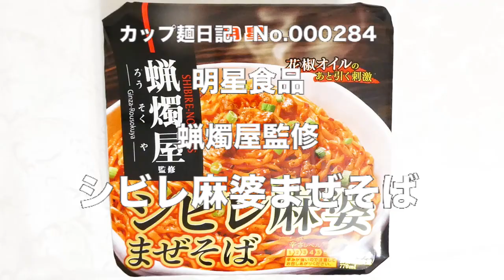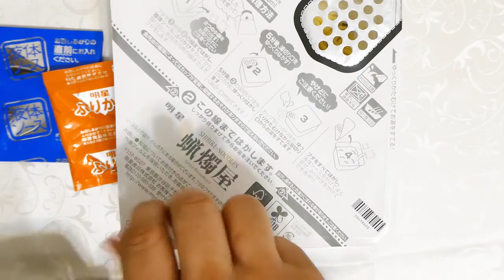明星食品 蝋燭屋ろうそくや監修 シビレ麻婆まぜそば 食べてみた (カップ麺日記 No.284)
麻辣醤(マーラージャン)やもろみを加えてシビレと辛さを再現した麻婆ソースに花椒の香りを付けた特製のラー油を合わせます。ソースの絡みが良くて食べ応えのあるモチモチの極太麺＆具材は挽肉、花椒、チリミンス、ネギ。〔税抜き230円〕